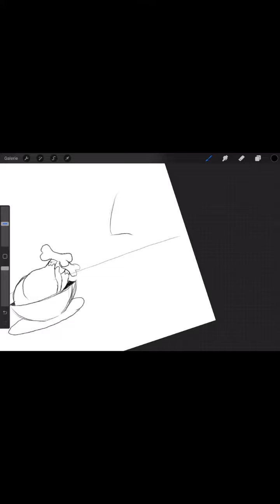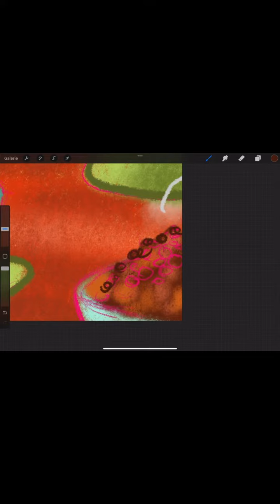15th door of arteventscalendar ✨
Don’t forget to keep you food save - otherways it might get sneaked!